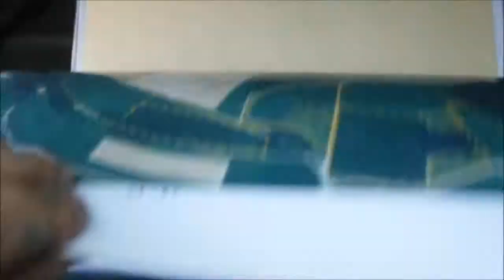Metal Detecting Bavaria 2017 with Gerd. Part 555 Permission 3 Silver 10 Kreuzer Roßthal 19 May .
One dig 1 Silver 10 Kreuzer ..The End  lol
1 Grabung 1  Silber 10 Kreuzer Münze ..das End Lol